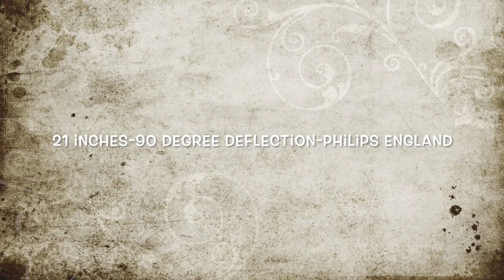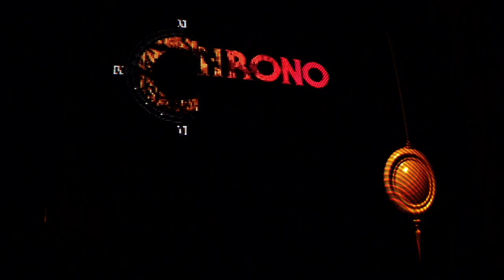ARCADE TV CRT Panasonic TX C81 - in depth image TEST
Test di sole immagini e video dello splendido Panasonic da 21 pollici con cinescopio derivato direttamente dagli arcade - Philips a 90 gradi di deflessione made in england